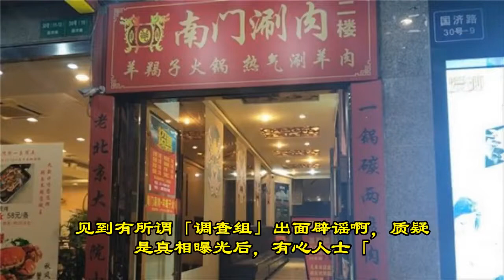上海工商银行长被拔官 传坦承「潜规则」32名女下属